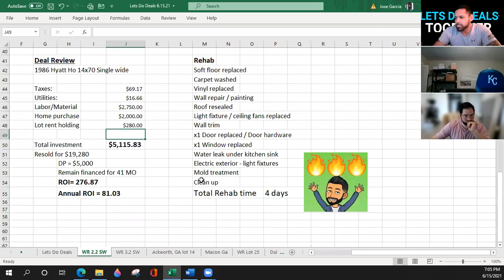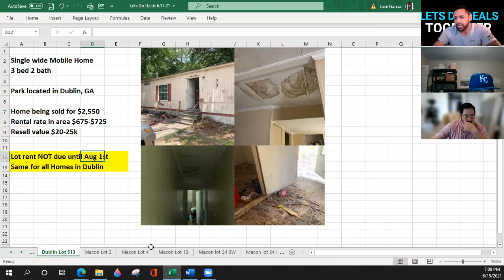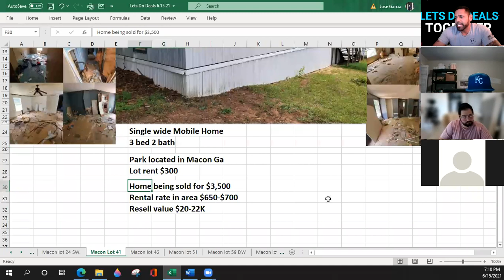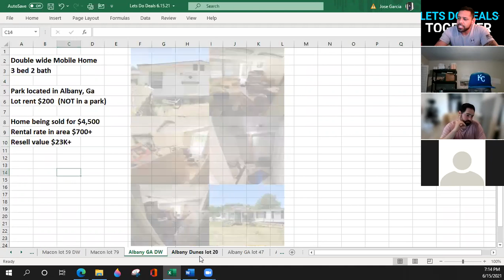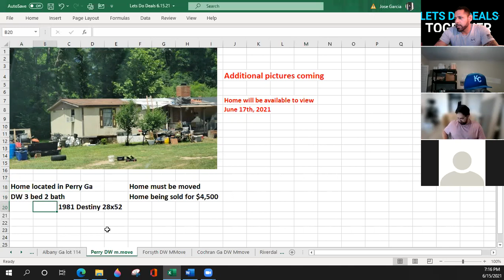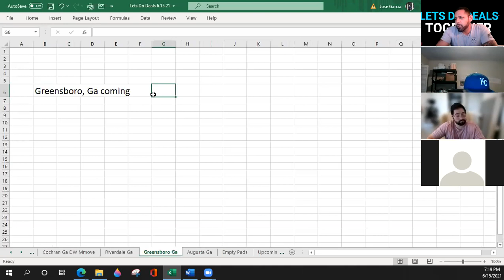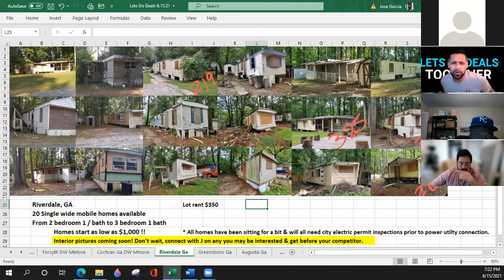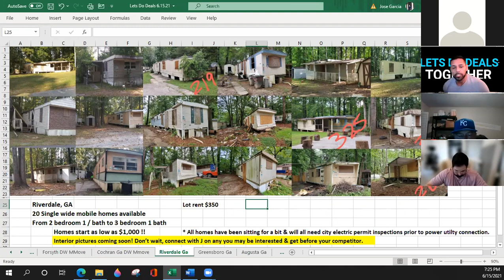Lets Do Deals Together I Where To Get Mobile Home Deals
Quick Affordable Fix Window I Mobile Home Window Repair

J Garcia's channel is an educational based podcast delivering FREE content to those ready to make a change & want to get into Mobile Home investing.

If you like this post please Share 🙌